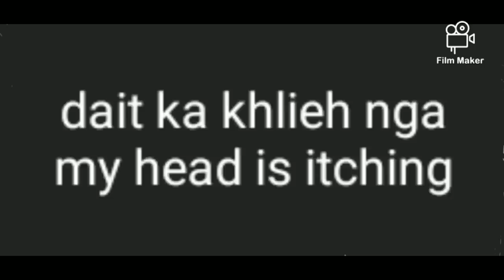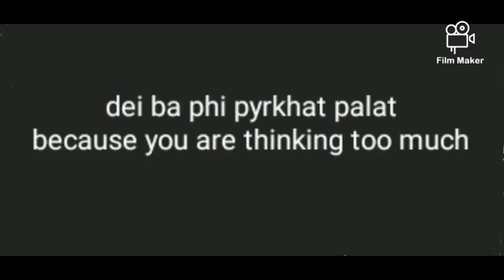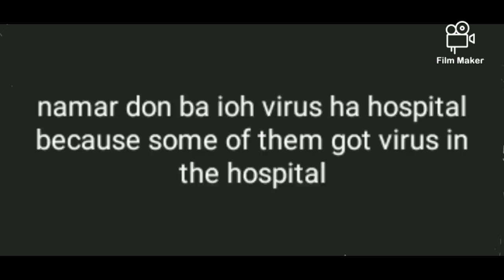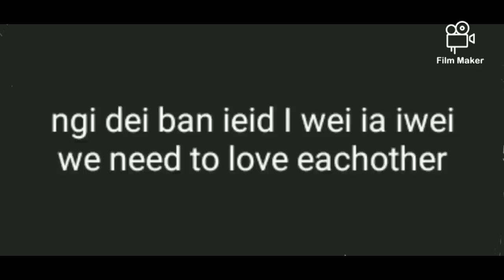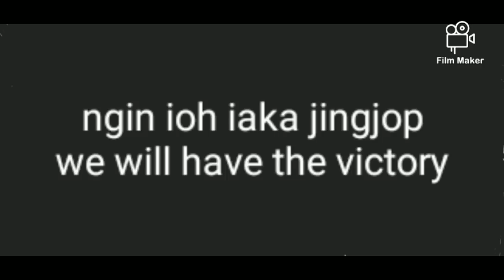where have you been phi jah shano Khasi to Englsh translatn kren phareng#4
Khasi to English translations#4 Shillong Meghalaya